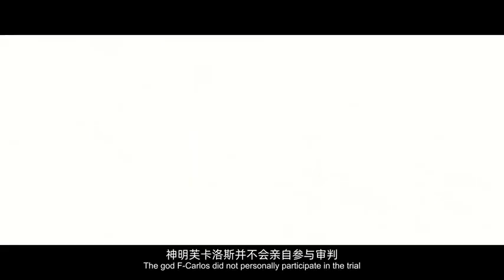Trailer 4.0 Fountain Water City Genshin Impact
Hi, hello, thanks for dropping by on this Video! I'm Jaan and nice to meet you all~